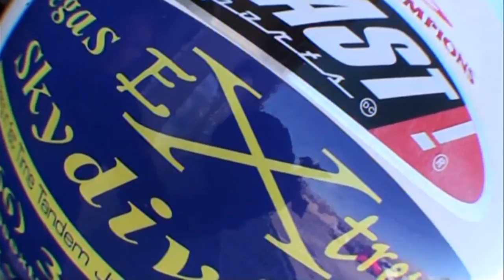My first skydive in Las Vegas (April 2010)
My first skydive in the Sky of Las Vegas.